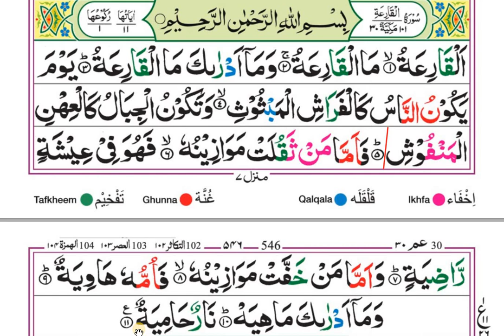Al-Qaria - The Calamity is the 101st chapter of the Quran with 11 verses.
What is the meaning of Surah Al qariah?
This chapter takes its name from its first word "qariah", referring to the Quranic view of the end time and eschatology. "Qariah" has been translated to calamity, striking, catastrophe, clatterer, etc.

The Calamity [1] (Arabic: القارعة‎, al-qāriʻah, aka The Striking [2]) is the 101st chapter (sūrah) of the Quran with 11 verses (āyāt). This chapter takes its name from its first word "qariah",[3] referring to the Quranic view of the end time and eschatology. "Qariah" has been translated to calamity, striking, catastrophe, clatterer, etc.[4] According to Ibn Kathir, a traditionalistic exegete, Al-Qariah is one of the names of the Day of Judgement, like Al-Haaqqa, At-Tammah, As-Sakhkhah and others.[5]